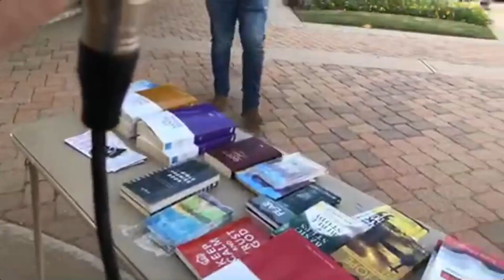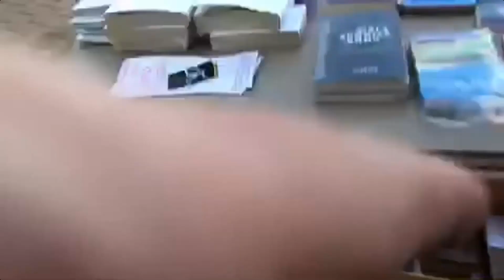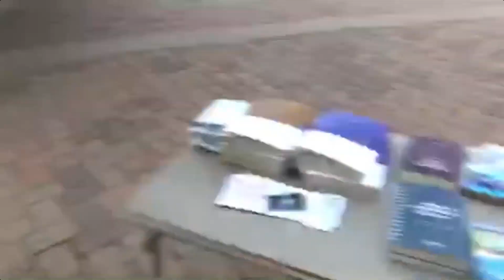Bricktown OKC Hears Gospel Message From A Dallas Street Preacher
Dallas street preacher shares gospel message in Oklahoma at the popular entertainment district known as Bricktown (Bricktown OKC).  He was joined by two Christian brothers from Oklahoma who are new street preachers eager to share the Word.